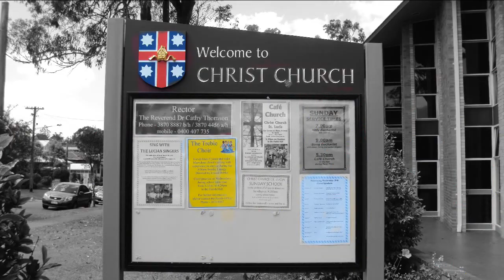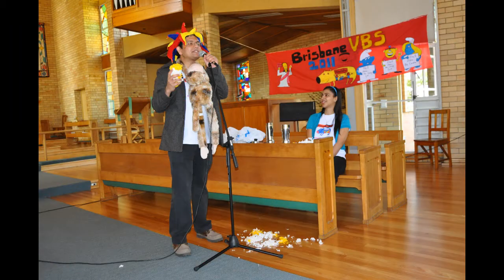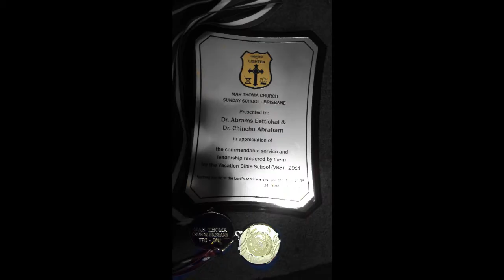Brisbane MarThoma VBS 2011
Brisbane MarThoma VBS- Sept  2011
Theme -ABBA FATHER